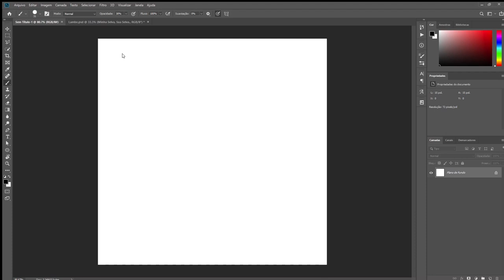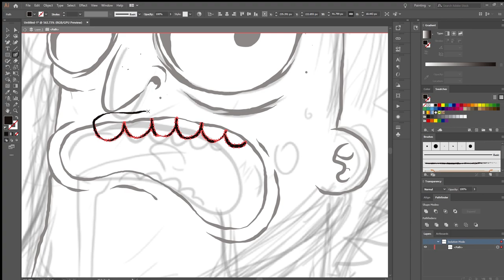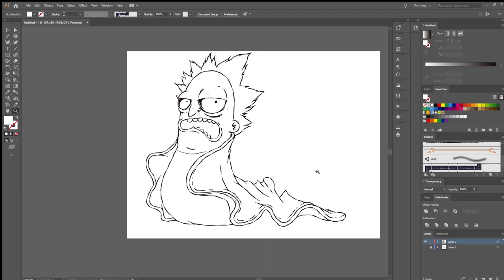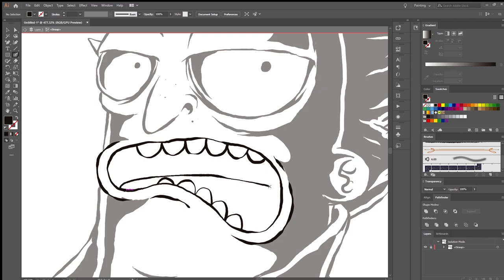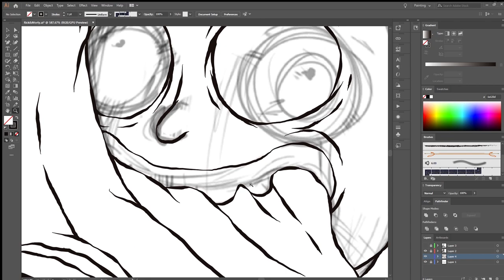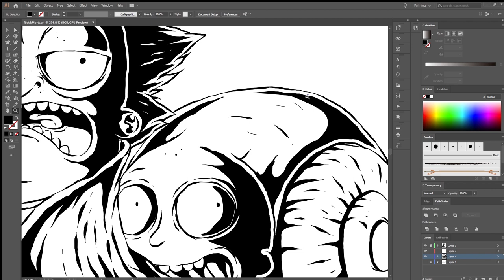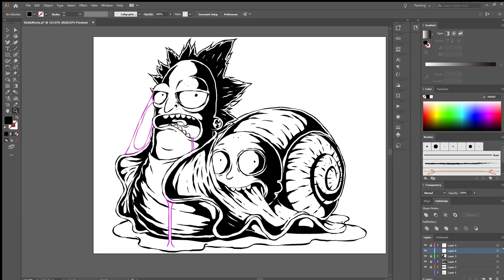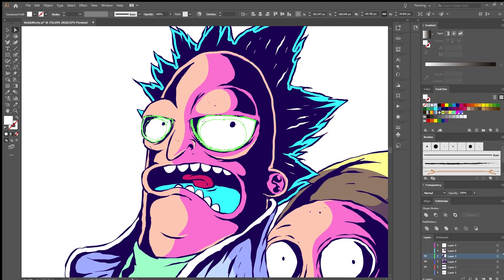Drawing Interdimensional Rick & Morty: Multiverse Bizarre World - Adobe Illustrator Speed art